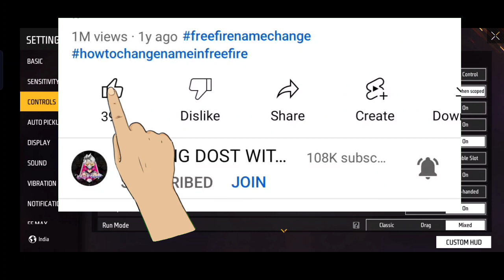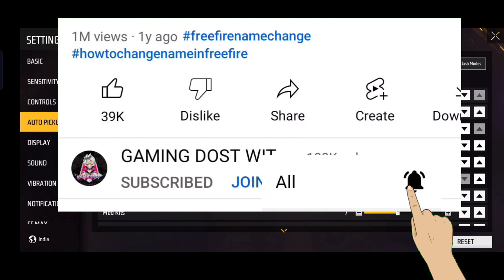After Ob35 Update New Control Setting | Smart Throw Setting Free Fire |Ff Max Control Setting Detail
Free Fire New Setting After OB35 Update | FF New Setting Full Details| Free Fire New Setting Details

new apn setting for jio 4g 2021 free fire,

new control setting, ff max setting, free fire max setting, free fire new ob35 control setting, free fire new smart throw setting, free fire new control settings ob35 update

Free fire one tap headshot trick setting